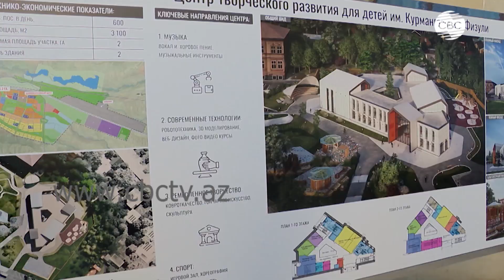Визит президента Казахстана в Азербайджан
«Отношения дружбы и братства между Азербайджаном и Казахстаном поднимутся на новую высокую ступень», - заявил президент Ильхам Алиев  в ходе встрече с президентом Казахстана Касым-Жомартом Токаевым в Баку.  Глава государства выразил уверенность в том, что визит лидера Казахстана в Баку внесет значительный вклад в укрепление взаимодействия двух государств.